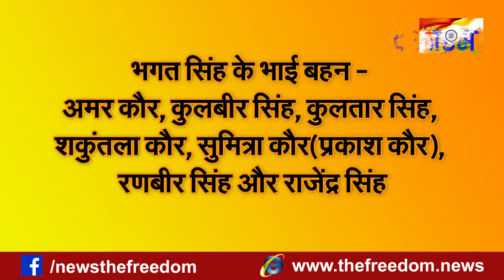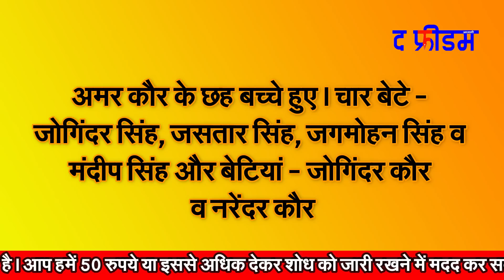Bhagat Singh ki Family ab Yahan Rahti Hai || Indian Freedom Struggle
Bhagat Singh ki shahadat ke bad unki family ko log bhul hi gaye. Azadi ke pahle aur fir bad men bhi unki jasusi karai gai. Video men dekhie ki Bhagat Singh ki sahadat ke bad unki family ka kya hua aur ab ve log kahan rahte hain.
साथियों, क्रांतिकारियों के किस्सों, उनके संघर्षों और बलिदानों के साथ उनके विचारों को हर हिंदुस्तानी तक पहुंचाने के ख्याल से द फ्रीडम लगातार काम कर रहा है। इसमें आपके सहयोग के बिना सफलता नहीं मिल सकती। आप दो तरीके से हमारी मदद कर सकते हैं। एक तो इन वीडियो को अधिक से अधिक लोगों तक पहुंचाकर। दूसरी हमारी टीम को शोध जारी रखने के लिए आर्थिक मदद की जरूरत है। आप Google pay के द्वारा 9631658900 पर सहयोग भेज सकते हैं। निम्न खाते के माध्यम से भी मदद कर सकते हैं-
SUDHIR
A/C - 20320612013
IFSC - SBIN0001662

- शुक्रिया